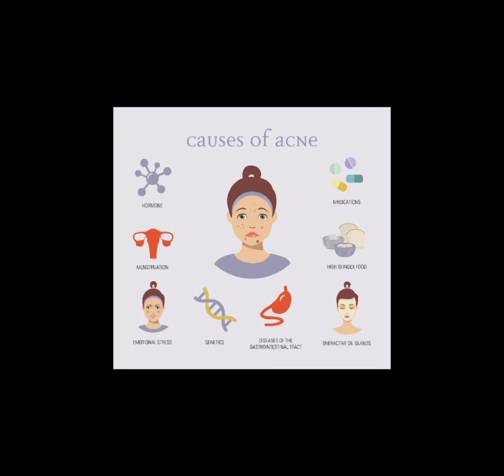Acne treatment at home 😍😍😍😍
How to cure acne naturall in 3 days
Best Home Remedy for acne overnight
How to Remove pimple Overnight
Top 10 home remedy for pimple
Top 10 home remedy for pimple Overnight